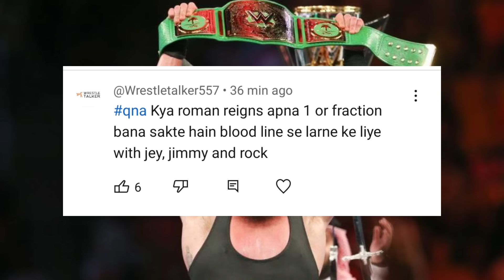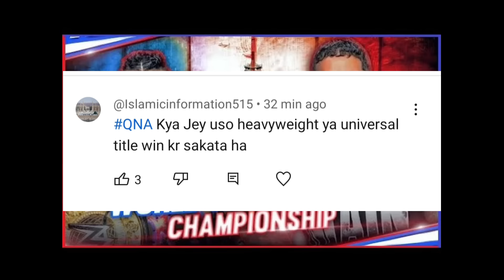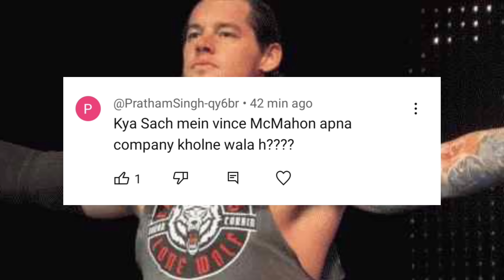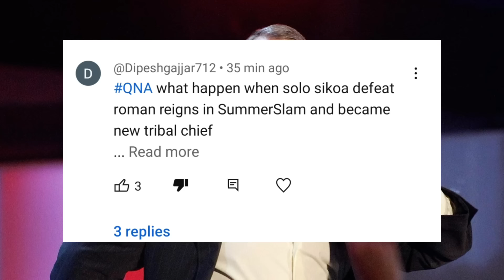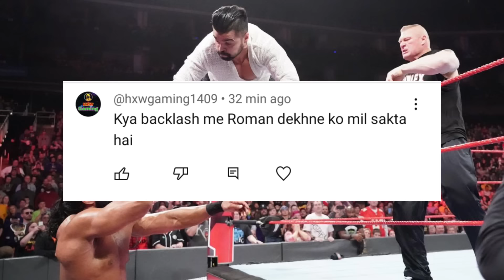Roman Reigns Again Win Undisputed Championship Belt.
1. Backlash 2024.
2. Backlash how to watch.
3.
4 Backlash  Match.
5. Who win  Backlash 40.
6. WWE Show.
7. Roman Reigns vs Cody Rhodes match in Hindi.
8. Cody Rhodes win at WrestleMania 40.
9. WWE Update.
10. WWE Update In Hindi
11. WrestleMania 40 All Matches.
12. Monday Night Raw highlights.
13. WrestleMania 40.